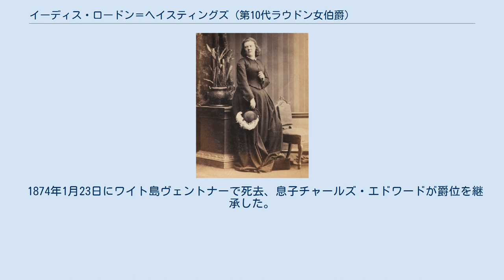イーディス・ロードン＝ヘイスティングズ (第10代ラウドン女伯爵)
カミーユ・シルヴィによる写真、1861年4月30日撮影。
 第10代ラウドン女伯爵イーディス・モード・ロードン＝ヘイスティングズ（英語: Edith Maud Rawdon-Hastings, 10th Countess of Loudoun、1833年12月10日 – 1874年1月23日）は、イギリスの貴族。
 第2代ヘイスティングズ侯爵ジョージ・ロードン＝ヘイスティングズと妻バーバラ（旧姓イェルヴァートン（Yelverton）、1810年5月20日 – 1858年11月19日、第20代グレイ・ド・ルシン女男爵、第19代グレイ・ド・ルシン男爵ヘンリー・イェルヴァートンの娘）の娘として、1833年12月10日に生まれ、1834年1月4日にカースル・ドニントンで洗礼を受けた。
 1853年4月30日、チャールズ・クリフトン（1880年に初代ドニントン男爵に叙爵）と結婚、4男2女をもうけた。
1859年、議会立法により夫が姓を「アブニー＝ヘイスティングズ」に改めた。
 1868年11月10日に弟にあたる第4代ヘイスティングズ侯爵ヘンリー・ロードン＝ヘイスティングズが死去すると、ラウドン女伯爵位を継承した。
また、弟の死去に伴いボトリー男爵位、ハンガーフォード男爵位、ド・モリンズ男爵位、ヘイスティングズ男爵位が停止状態になったが、1871年11月6日に解消され、イーディスが継承することとなった。
 1874年1月23日にワイト島ヴェントナーで死去、息子チャールズ・エドワードが爵位を継承した。